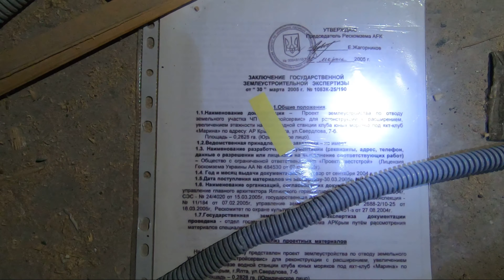До чего довели Крым. ЯЛТА СЕГОДНЯ. Водопад Учан-Су - ВОДЫ НЕТ. Дорога на Ай-Петри.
Вот, такая она НЕТУРИСТИЧЕСКАЯ ЯЛТА. Такого не покажут в СМИ. Надеюсь, что с присоединением Крыма к России всё это будет восстановлено!